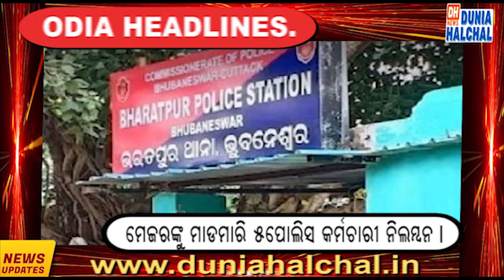ODIA HEADLINES 18 SEPT 2024...